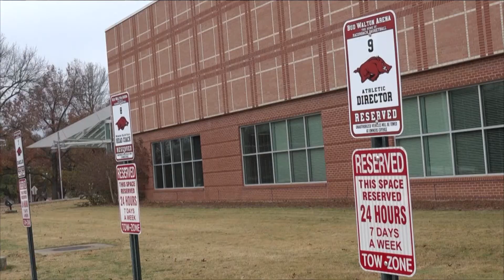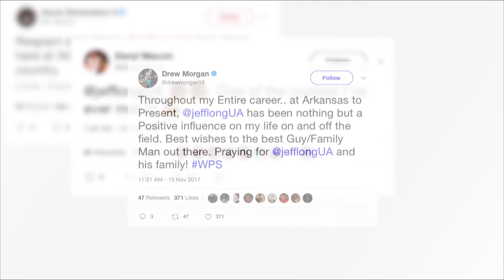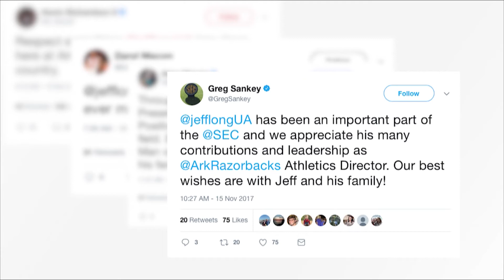Student and former and current player reactions to Jeff Long's fire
On November 15th The University of Arkansas fired AD Jeff Long. I have student reactions along with former and current players thoughts on Long and the decision.